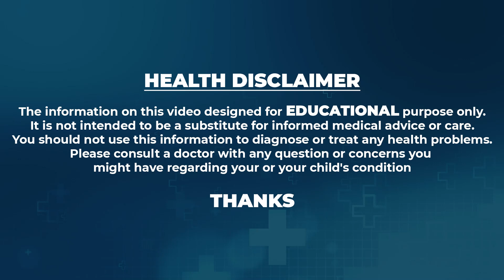పిల్లలు పుట్టడం గ్యారెంటీ..| IVF Treatment Step by Step in Telugu | Ferty9 Dr.Sireesha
Watch►పిల్లలు పుట్టడం గ్యారెంటీ..| IVF Treatment Step by Step in Telugu | Ferty9   Dr.Sireesha | @SumanTVChannel